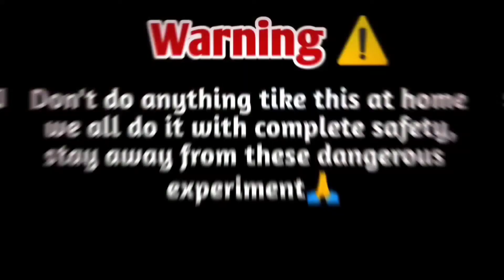How To Make Sutli Bomb